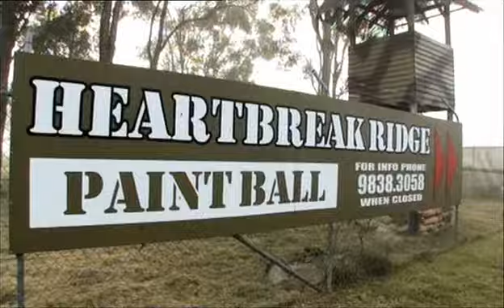Funniest Paintball Game Ever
From the amazing Paul French & his incredible team from Fat Pizza and Housos comes the Swift and Shift couriers paintball day at Heartbreak Ridge Paintball, Sydney Australia. to see the Heartbreak Ridge Paintball website.